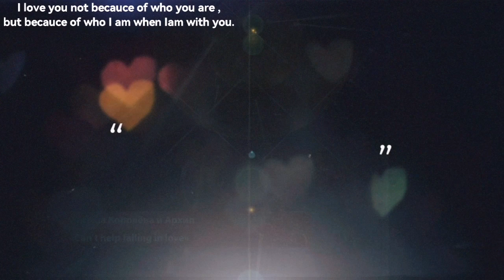Наташа Королёва и Архип 💕 «Can`t help falling in love».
Уважаемые зрители и гости нашего канала! Если вам нравится наше творчество и вы хотите что бы ролики выходили как можно чаще, то вы можете помочь каналу:
💟 Спасибо всем кто помогает проекту развиваться и радовать своих зрителей! 👏👏👏